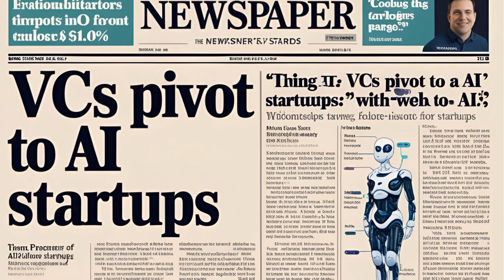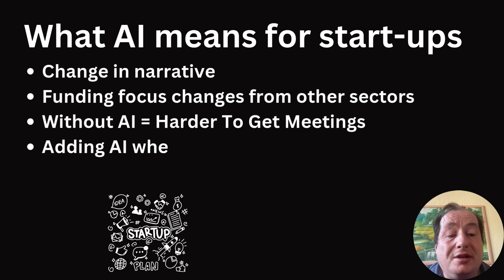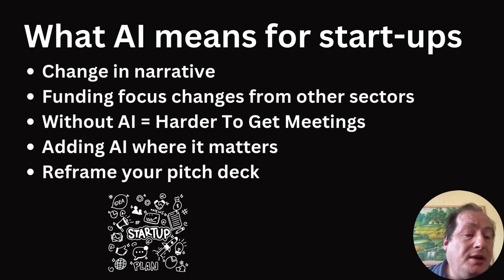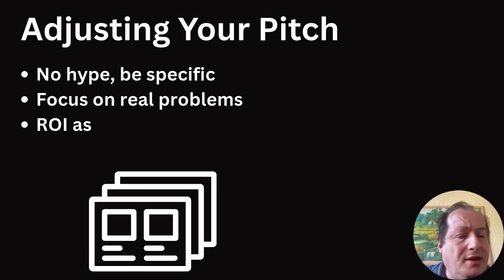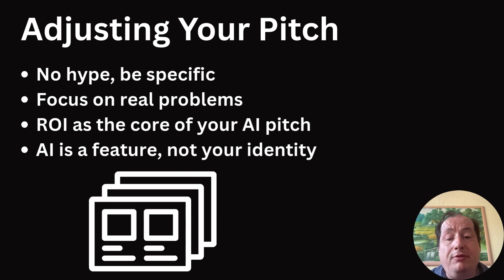Start-up Funding 101: AI in Startups - How to work this into your pitch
AI is hyped and equally misunderstood by many but fact is the trend that VCs are flocking to invest in AI powered startups is a reality in 2025. How to position your startup and successfully work AI into your pitch where it's more then a gimmick? Find out in this video.